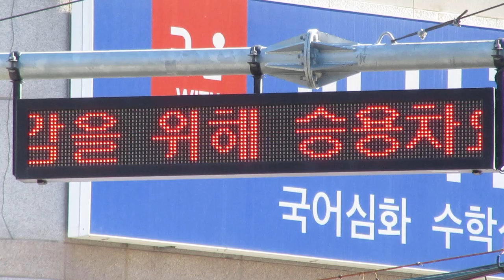방범CCTV(防犯カメラ)付属のLED電光掲示板 ６２３−２２ Hadan-dong, Saha-gu, Busan, 大韓民国(35.1036273, 128.9734317)